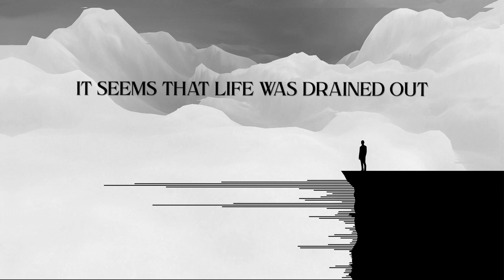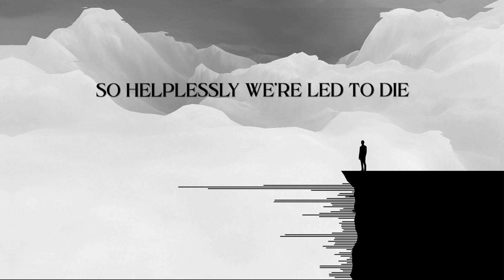Lalchand - What I Once Knew (feat. Eric Emery)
Taken from my debut EP 'The View From Here' out on the 8/10/21 !

Drums - Micah Barnes
Music written by Jordan Lalchand